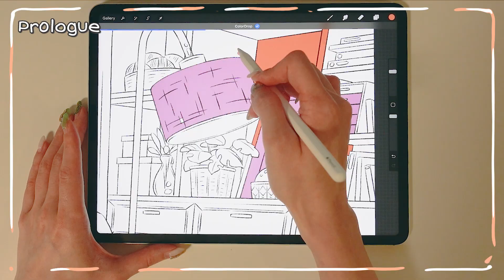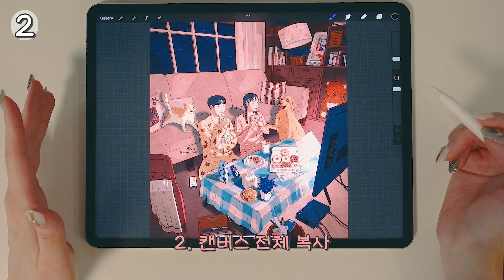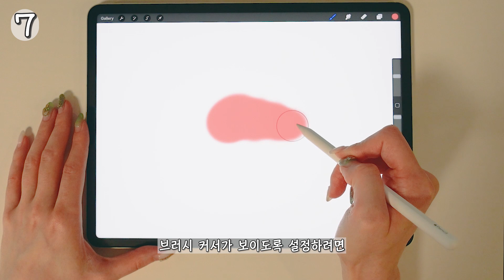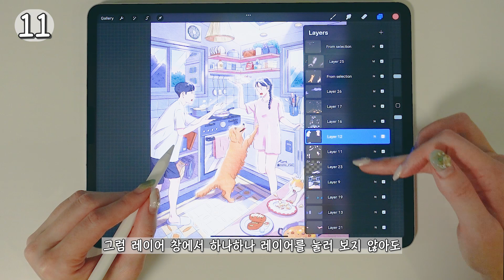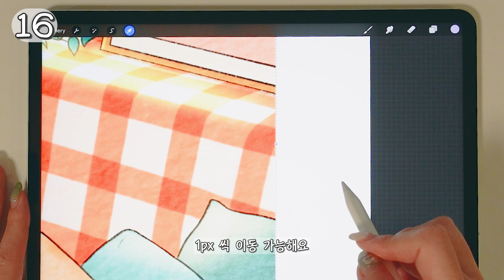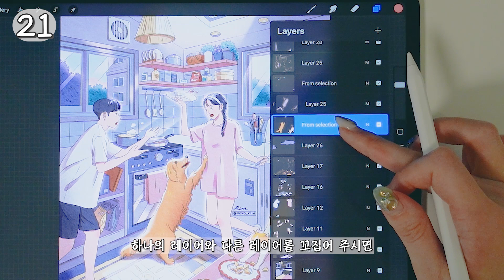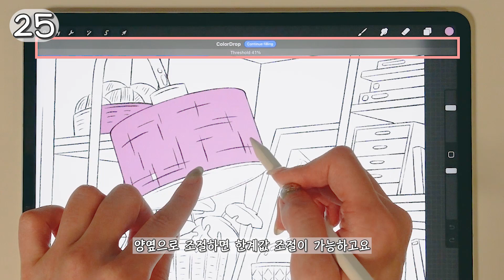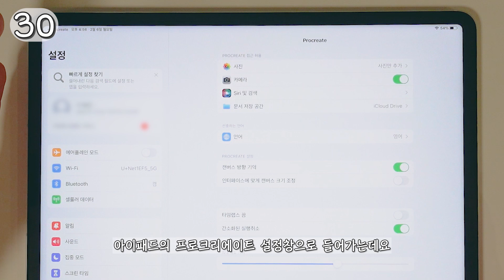프로크리에이트 숨겨진 기능 30가지 꿀팁! | 초보 필수 시청 | 아이패드 그림 드로잉, procreate tutorial, ipad pro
프로크리에이트에 숨겨진 30가지 꿀팁 기능을 소개합니다!
아이패드 그림 그릴 때 유용하게 사용하실 수 있을 거예요.
궁금한 점은 언제든 댓글에 남겨주시고 늘 감사해요💞

00:00 prologue
00:10 소개
00:46 1. 프라이빗 파일&포토
01:50 2. 캔버스 전체 복사
02:16 3. 드로잉 가이드
03:18 4. 레퍼런스
03:41 5. 타임랩스
03:57 6. 브러시 조절바 설정
04:22 7. 브러시 커서 활성화
04:52 8. 전체 브러시 일괄조절
05:08 9. 제스처컨트롤- 팜리젝션
05:51 10. 제스처컨트롤- 퀵메뉴
06:16 11. 제스처컨트롤- 레이어선택
06:38 12. 제스처컨트롤- 호버링
07:02 13. 조정 탭 레이어&펜슬
07:57 14. 선택 툴 컬러필&재선택
08:21 15. 선택 툴 마스크 불투명도
08:33 16. 이동&변형 툴
09:00 17. 브러시 마크표지&복제
09:27 18. 브러시 안정화&손떨림보정
09:54 19. 브러시 병합
10:18 20. 현재 브러시 다른 툴로 사용
10:42 21. 레이어창 제스처
11:29 22. 레이어 다른 캔버스로 복붙
11:45 23. 컬러탭 숨겨진 기능
12:09 24. 드래그로 팔레트 추출
12:30 25. 컬러드롭 숨은 기능
13:05 26. 재채색
13:25 27. 실행취소&재실행
13:41 28. 전체화면
13:51 29. 퀵쉐이프
14:29 30. 갤러리 숨은 기능
15:46 outro

✨사용기기
iPad Pro 6세대 12.9인치 1TB

💜[나의 첫 아이패드 드로잉] 도서 구입💜
(예스24, 교보문고, 알라딘, 인터파크, 영풍문고 등 모든 온라인 & 오프라인 서점에서 구매가능 합니다.)
💜리니 클래스101+ 정기구독💜
14일 무료체험 후 월 1만6천원으로 모든 클래스 무제한 구독
💜리니 온라인 드로잉 클래스💜
꿈꾸는 일상 공간 속의 나, 리니와 기초부터 배우는 아이패드 드로잉
마카와 펜, 드로잉북만 들고 떠나요! 마카로 담는 여행의 특별한 기억